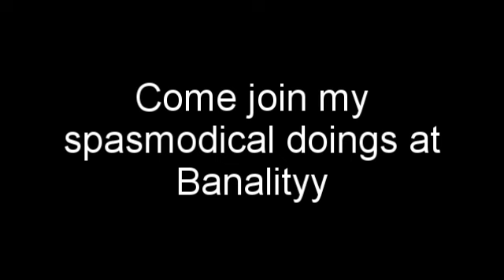NEW ACCOUNT - Banalityy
I've despised my current name greatly, and I believe it's time to move on.
I'm breaking up with you, LiveLaughhLuv.

I'll be doing the same things on Banalityy, don't worry.